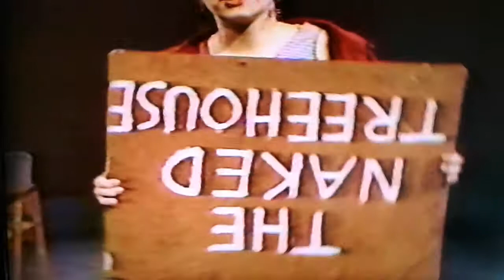The Naked Treehouse ep 1 - Dancing Sign Girl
Popular character Dancing Sign Girl gets down with the boogie

Intro/Outro bits